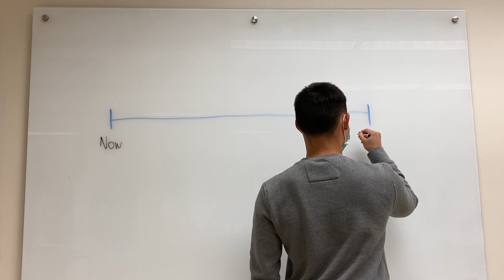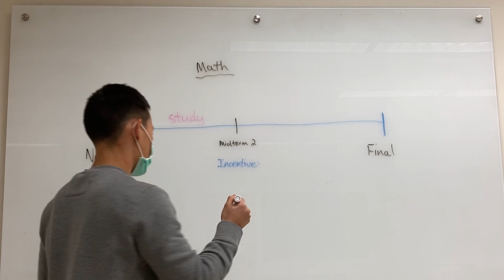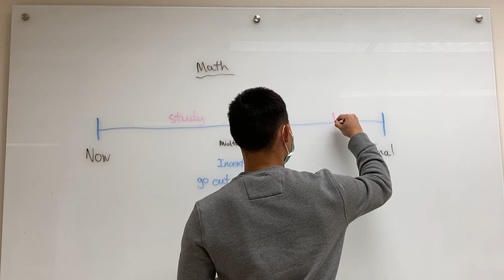The #1 Self-Improvement HACK I learned from Minecraft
Hey guys, I've always wondered why learning in school and progressing in a game are different experiences all together. It should feel the same right? We're learning skills in each setting. But, as we all know, that is not the case. So I decided to take a look at the mechanics of one of my favorite video games, Minecraft, to see what was really going on. Enjoy!

Timestamps:
0:00 - Intro
0:16 - Why isn't Life as Fun as Games?
0:51 - Minecraft Example
2:48 - Learning Basketball Example
3:44 - Progress as Motivation
6:07 - Outro